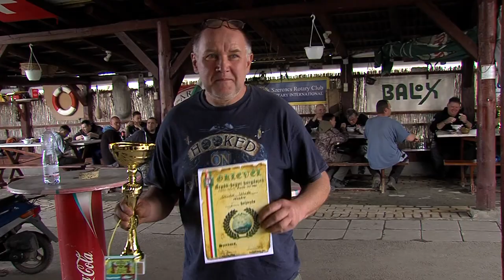EMLÉKVERSENYEN A HORGÁSZOK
Szép számmal érkeztek az Árpád-hegyi tó szezonnyitóval egybekötött Kádas János emlékversenyére április 7-én. A nagy létszámú kihívásra külföldről is érkeztek horgászok azért, hogy a legelőkelőbb helyen végezzenek.